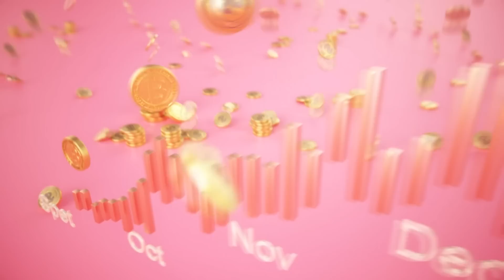【完整版】兩年內失去媽媽和老公 差點活不下去！自囚小房間寫論文 寫到性命垂危！單身行不行20230202（Apple、許鈞鈞、阿娥、吳若權）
【分段重點】
00:00 開場介紹
01:03 才藝不能重覆 黑澀會殘酷淘汰賽
07:38 60歲考重訓教練 人生第一次想要放棄！
11:22 做自己的主人 永遠記住爸爸這句話！
22:14 餐餐肉蛋蔬菜吃到飽 45天狂瘦12公斤！
25:58 17歲扛起家計 一天趕場走唱12家
27:03 以為嫁人能解脫 婆婆卻百般刁難
29:55 婆婆罹鼻咽癌 營養品兩天三千元
30:47 親眼看著媽媽斷氣 世界瞬間崩塌